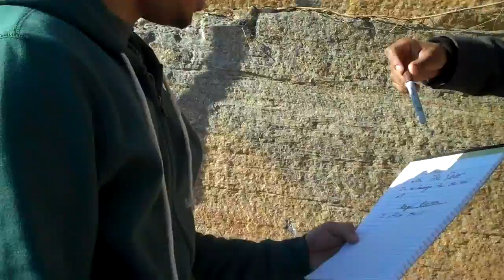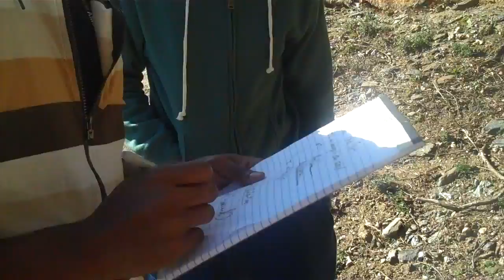The Seer by Albert Fried-Cassorla Feb. 20, 2012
Here is a mini-drama featuring talented Cheltenham PA local actors.  They are:

Justin Perkins as The Seer
Andrew Gaston as Andrew, and
Gabriel Ross as Gabe